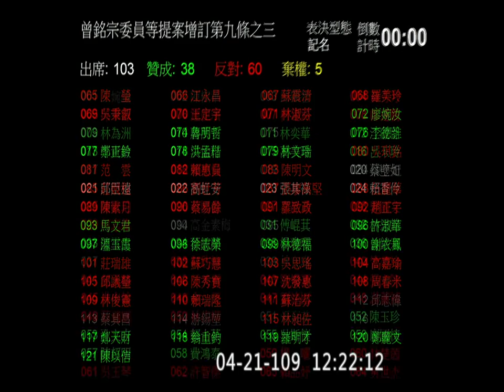2020 04 21 part4 紓困振興特別條例二修 第9-3條 稅 邱顯智 曾銘宗 傅崐萁 江永昌 鄭運鵬 【立法院演哪齣？】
0:55 江永昌
4:12 鄭運鵬
7:36 邱顯智 公法學 情勢變更原則 公法債權 附帶決議
11:20 傅崐萁
14:45 曾銘宗 ：高嘉瑜跟鍾佳濱為反對而反對 認真一點
19:10 表決畫面